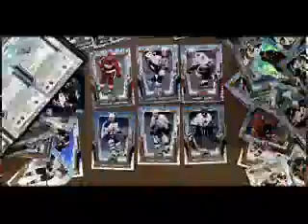MCDONALDS NHL - BEARD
DIRECTED BY BRIAN LEE HUGHES